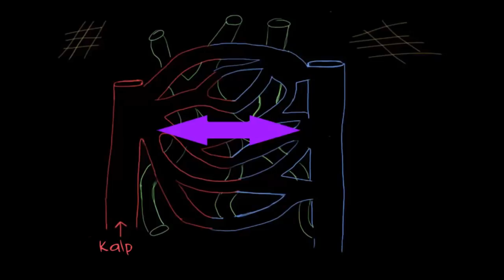Akciğer Kanseri Metastazı (Fen Bilimleri)(Sağlık ve Tıp)